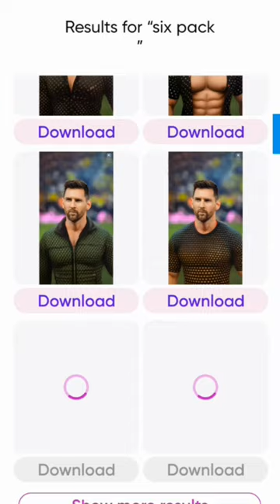Messi fashion shirt#PicsArt photo AI editing#short viral#1 million view